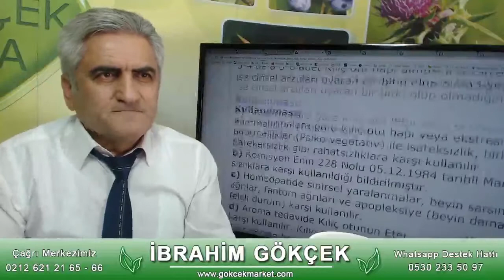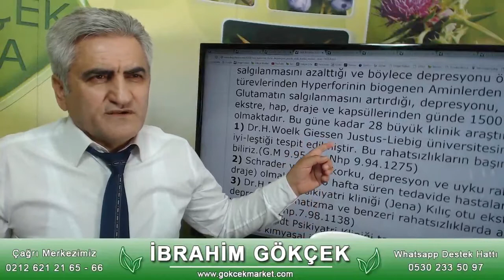Sarı Kantaron Yağı, Kılıç Otu Yağı, Ozon Yağı, Masaj Yağı, Varikosel'de Masaj Yağı